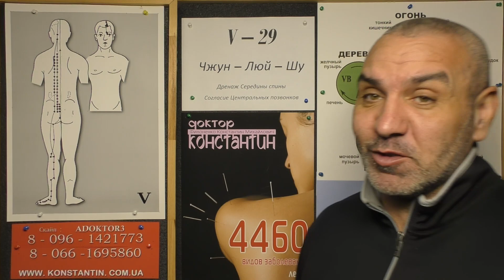Холод в Кишечниках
Восточная медицина в помощь при Ощущении Холода в Животе и Кишечниках. Видео-Урок Иглотерапевта Доктора Константина.